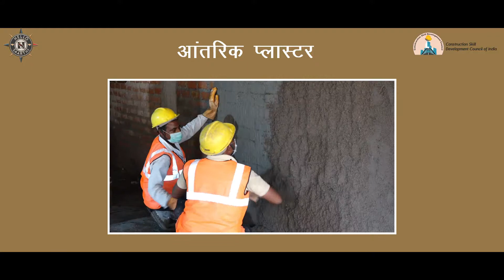Mason General | Chapter 5 | Unit 9_ Internal Plastering